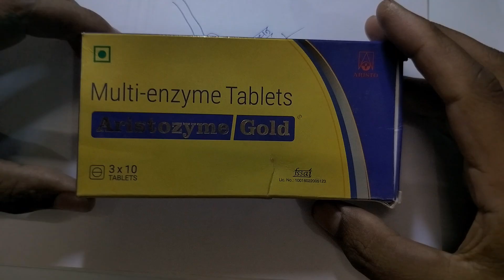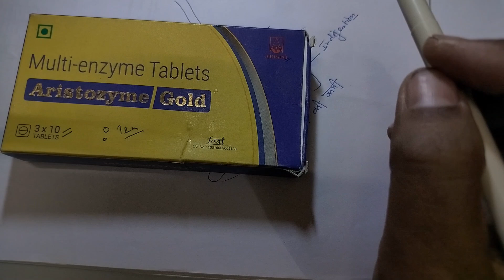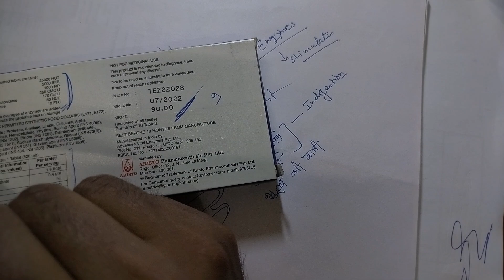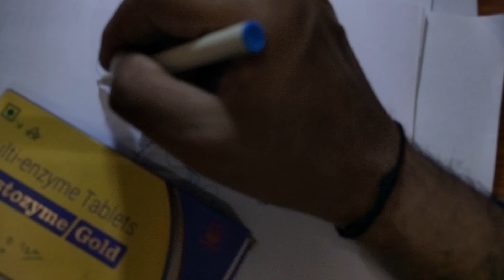Aristozyme Gold Tablet for Digestion Problems । पाचन शक्ति बढ़ाने के लिए रामबाण दवा